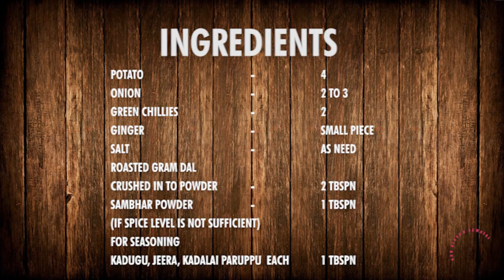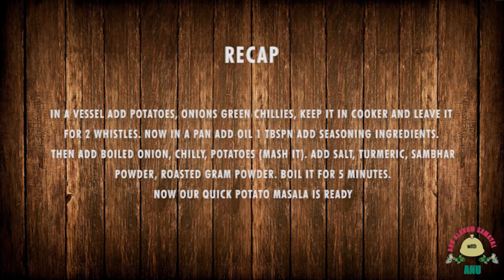Poori Kizhangu Masala | Poori Side dish | Anu Alavum Samayal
QUICK POORI KIZHANGU MASALA

INGREDIENTS
POTATO 4
ONION 2 TO 3
SALT AS NEED
ROASTED GRAM DAL  CRUSHED IN TO POWDER 2 TBSPN
SAMBHAR POWDER 1 TBSPN (IF SPICE LEVEL IS NOT SUFFICIENT)
FOR SEASONING
KADUGU, JEERA, KADALAI PARUPPU  EACH 1 TBSPN

METHOD
IN A VESSEL ADD POTATOES, ONIONS GREEN CHILLIES, KEEP IT IN COOKER AND LEAVE IT FOR 2 WHISTLES. NOW IN A PAN ADD OIL 1 TBSPN ADD SEASONING INGREDIENTS. THEN ADD BOILED ONION, CHILLY, POTATOES( MASH IT). ADD SALT, TURMERIC, SAMBHAR POWDER, ROASTED GRAM POWDER. BOIL IT FOR 5 MINUTES. NOW OUR QUICK POTATO MASALA IS READY.